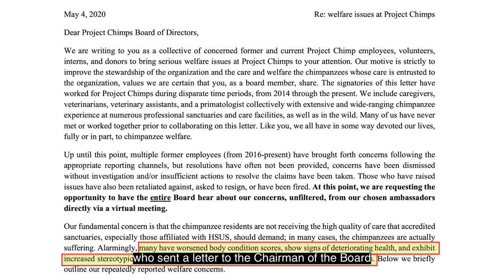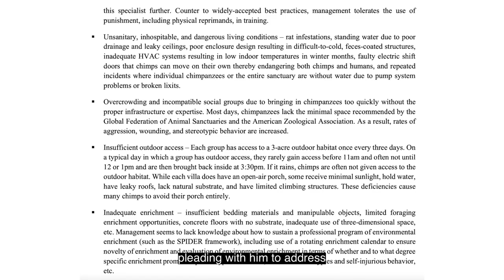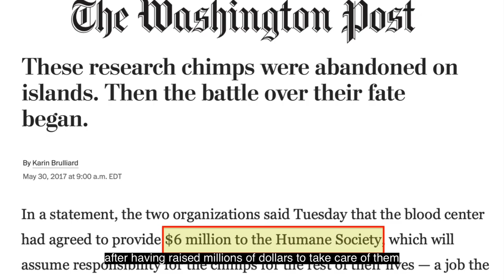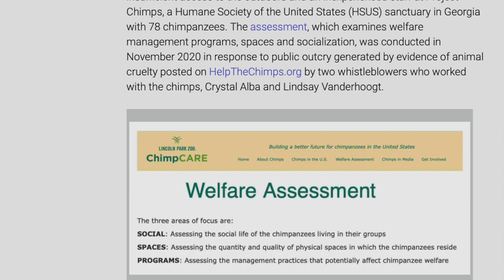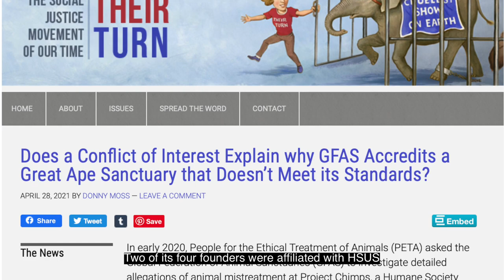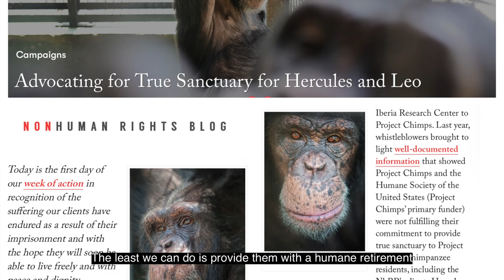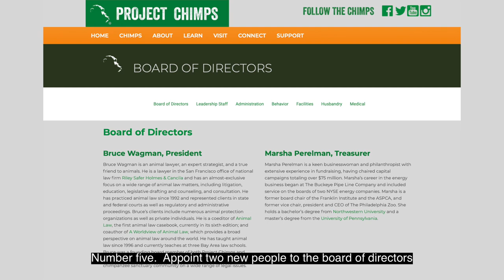Chimpanzee Warehouse in Georgia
This chimpanzee facility in Georgia run by the Humane Society of the United States is supposed to be a sanctuary, but it's much more like a warehouse.